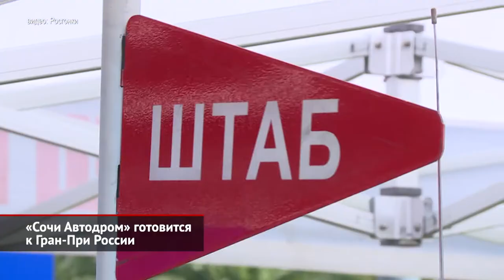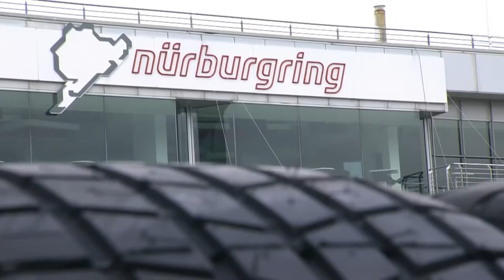Ирина Сидоркова — бронзовый призёр W Series. Кирилл Смаль в немецкой Ф4 | Новости с колёс №1061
«Сочи Автодром» вовсю готовится к Гран-при России, который неожиданно появился в календаре Формулы 1 несколько недель назад. Так, компания «Росгонки» и МЧС Краснодарского края смоделировали ситуацию, когда на главной трибуне автодрома возник большой пожар.

В прошлом году на автоспортивной арене появился международный «формульный» чемпионат для женщин — cерия W. Однако в этом сезоне гонки на болидах Формулы-3 прошли онлайн. В виртуальной версии чемпионата приняла участие 21 девушка. Честь российского автоспорта отстаивала пилотесса молодёжной программы SMP Racing Ирина Сидоркова. Этапы состоялись на цифровых трассах 10 известных автодромов, а участницы соревновались на болидах, аналогичным «формульным». В итоге россиянка приняла участие в 29 гонках серии. По итогам сезона Сидоркова одержала пять побед, четырежды становилась второй и пять раз — третьей. Это позволило ей занять третье место.

Другой пилот молодёжной программы SMP Racing, Кирилл Смаль, пока не может похвастаться успешными финишами. Россиянин принял участие во втором этапе немецкой Формулы-4, который состоялся на культовом автодроме Нюрбургринг. Кирилл только дебютировал в «формулах», поэтому трасса была для него совершенно новой. В двух практиках и квалификациях пилот из России показал 15 результат, а в последующих двух гонках финишировал на 12 месте.